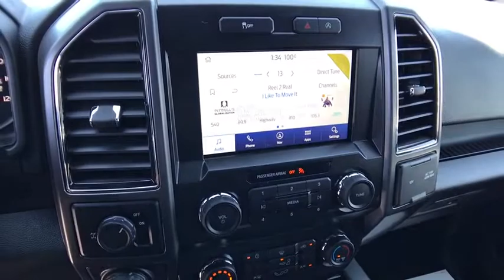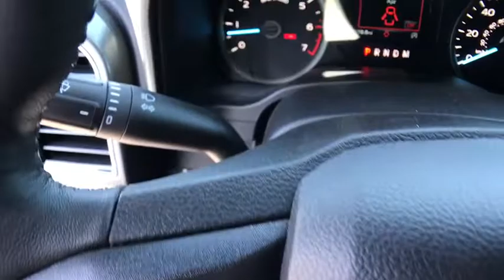2020 FORD F-150 XLT SUPERCREW 5.5 Redding, Eureka, Red Bluff, Northern California, Sacramento, CA 20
ABYSS GRAY New 2020 FORD F-150 XLT SUPERCREW 5.5 available in Redding, California at Crown Motors Redding. Servicing the Eureka, Red Bluff, Northern California, Sacramento, CA area.
2020 FORD F-150 XLT SUPERCREW 5.5  - Stock#: 20F427 - VIN#: 1FTEW1C41LKE40360